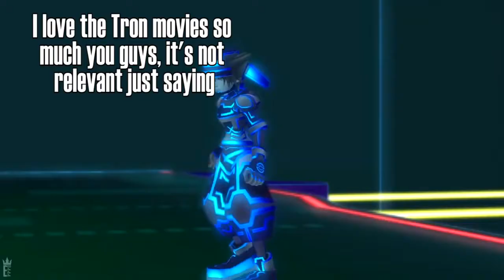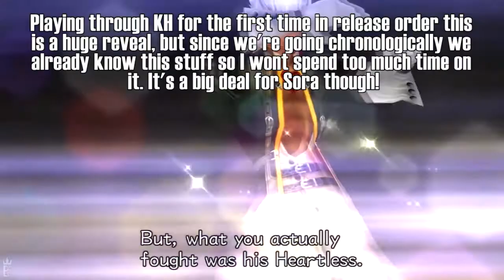Storytime - Kingdom Hearts Lore 25: The Battle of Hollow Bastion [KH2]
It's a fight for Hollow Bastion as the Oragnization and the Heartless go to war against Sora and the Final Fantasy kids!

The Goofy montage in this episode is the pinnacle of my video making career. It was a good run.